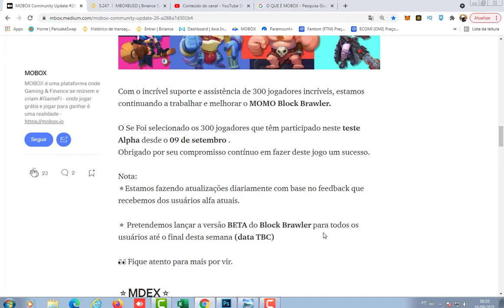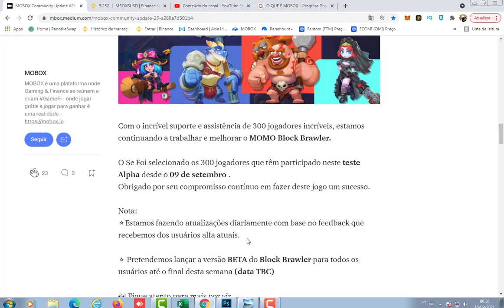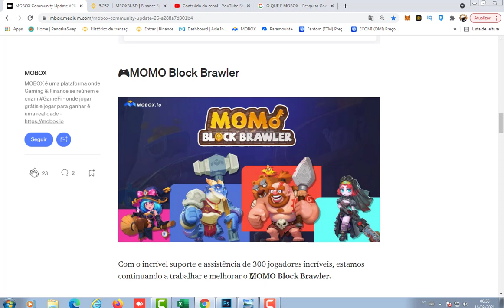MOBOX (MBOX) PRETENDE LANÇAR ATÉ SEXTA FEIRA SEU NOVO JOGO MOMO BLOCK BRAWLER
O MOBOX (MBOX Coin) é uma plataforma voltada para a comunidade que capacita os usuários, recompensando os investidores por engajamento e prazer. ... Contudo, MOBOX Coin combina com o melhor sistema Defi com os NFTs de jogos.